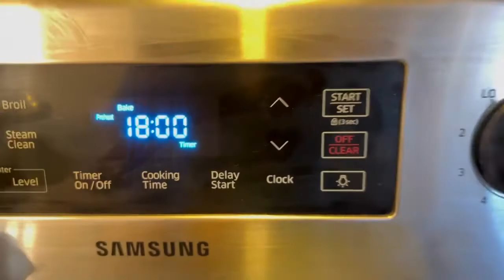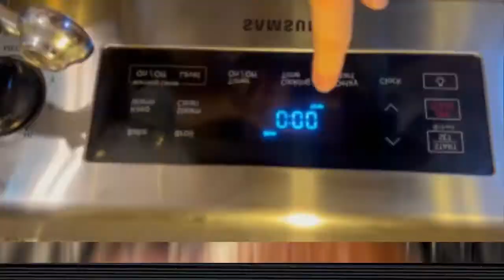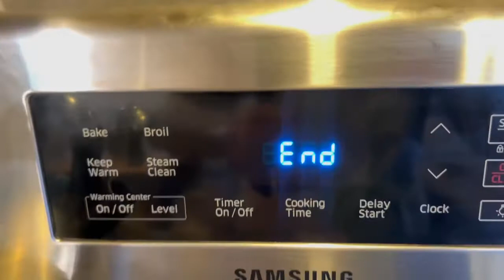5 minutda Kakaolik keks tayorlaymiz😜